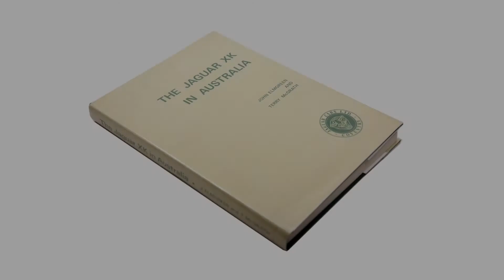Result Highlights - Automobilia Auction Online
A selection of our results from our September Automobilia Auction Online.

00:00 Intro
00:11 Lot 3 - Original Ecurie Ecosse Racing Team Enamel Car Badge
00:15 Lot 16 - Rare Shell Duo-Can
00:19 Lot 21 - 'The Jaguar D-Type' by Palawan Press - New Old Stock
00:22 Lot 62 - Two Aston Martin Sales Brochures
00:26 Lot 141 Original Goodwood ‘Bank Holiday Meeting’ Race Poster
00:30 Lot 163 Brooklands Aero-Club Car Badge
00:35 Lot 243 ‘The Jaguar XK in Australia’ co-authored by John Elmgreen and Terry McGrath
00:39 Lot 256 Michael Schumacher Signed Photograph
00:43 Lot 289 Two Pairs of Lucas L150 Bi-Flex Headlamps
00:46 Lot 292 Brough Superior Instruction Book
00:51 Lot 293 James Bond Bell 47G Model Helicopter - Used in the Filming of 'You Only Live Twice'
00:54 Lot 294 James Bond Literature
00:58 Lot 304 TAG Heuer Carrera Automatic Chronograph - 'Caliber 16' Wristwatch
01:02 Outro